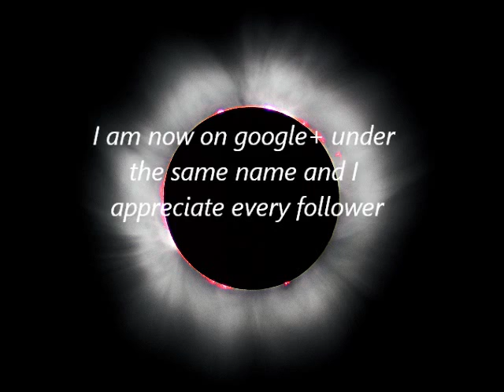Now on Google+